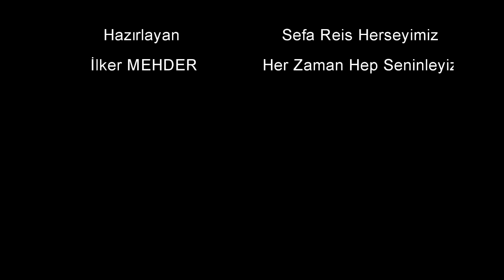FENERBAHÇE TARAFTARININ EN İYİ 5 BESTESİ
EN İYİ TRİBÜN MARŞLARI
1 fenerbahçe 2,
1907 fenerbahçe e spor,
4 fenerbahçe 1,
6 kasım fenerbahçe galatasaray maçı,
6-0 fenerbahçe galatasaray,
7 0 fenerbahçe,
9 fenerbahçe - juventus bükreş izle,
a.konya fenerbahçe,
a.konyaspor fenerbahçe,
a.konyaspor fenerbahçe maç özeti,
akhisar 0 fenerbahçe 3,
akhisar 1 fenerbahçe 3,
akhisar 1-3 fenerbahçe,
akhisar 1-3 fenerbahçe özet,
akhisar fenerbahçe 6 kasım,
alanyaspor 3 fenerbahçe 10,
aydınspor 6 fenerbahçe 1,
barcelona ve fenerbahçe,
behzat ç fenerbahçe,
benfica 7 fenerbahçe 0,
beşiktaş 0 fenerbahçe 2,
beşiktaş 1-2 fenerbahçe,
beşiktaş 2 fenerbahçe 2,
beşiktaş 2 fenerbahçe 4,
beşiktaş 2-4 fenerbahçe,
beşiktaş 3 fenerbahçe 0,
beşiktaş 3 fenerbahçe 2,
beşiktaş 3 fenerbahçe 3,
beşiktaş 3-0 fenerbahçe,
beşiktaş 3-2 fenerbahçe,
beşiktaş 4 fenerbahçe 3,
beşiktaş 4-3 fenerbahçe,
beşiktaş 5 fenerbahçe 1,
beşiktaş 6 fenerbahçe 0,
beşiktaş 7 fenerbahçe 1,
braga 4 fenerbahçe 1,
c.ronaldo fenerbahçe,
d smart fenerbahçe maçı,
d.doğuş 78 fenerbahçe 79,
d.doğuş fenerbahçe,
darüşşafaka doğuş fenerbahçe 7 kasım,
fenerbahce hazırlık maçı 2017,
fenerbahçe,
fenerbahçe 0 athletic bilbao 0,
fenerbahçe 0 beşiktaş 0,
fenerbahçe 0 galatasaray 0,
fenerbahçe 0 marseille 1,
fenerbahçe 0 marsilya 1,
fenerbahçe 0-0 a.bilbao maç özeti,
fenerbahçe 0-0 a.bilbao özet,
fenerbahçe 0-0 athletic bilbao,
fenerbahçe 0-1 marsilya,
fenerbahçe 0-1 marsilya özet,
fenerbahçe 1 beşiktaş 0,
fenerbahçe 1 beşiktaş 1,
fenerbahçe 1 e 1,
fenerbahçe 1 galatasaray 0,
fenerbahçe 1 sporting lizbon 2,
fenerbahçe 1-1 monaco,
fenerbahçe 1-1 monaco - maç özeti,
fenerbahçe 10 9,
fenerbahçe 10 9 8 7,
fenerbahçe 100,
fenerbahçe 11,
fenerbahçe 15 temmuz özet,
fenerbahçe 1907,
fenerbahçe 2 beşiktaş 0,
fenerbahçe 2 galatasaray 0,
fenerbahçe 2 galatasaray 2,
fenerbahçe 2 juventus 3,
fenerbahçe 2-3 juventus bükreş,
fenerbahçe 2017,
fenerbahçe 2017 hazırlık maçları,
fenerbahçe 2017 transferleri,
fenerbahçe 2018,
fenerbahçe 27 temmuz,
fenerbahçe 3 beşiktaş 0,
fenerbahçe 3 beşiktaş 3,
fenerbahçe 3 beşiktaş 4,
fenerbahçe 3 galatasaray 1,
fenerbahçe 3 sevilla 2,
fenerbahçe 3 temmuz,
fenerbahçe 3-2,
fenerbahçe 3-2 sevilla,
fenerbahçe 30 temmuz,
fenerbahçe 31 temmuz,
fenerbahçe 4 antalyaspor 2,
fenerbahçe 4 beşiktaş 2,
fenerbahçe 4 galatasaray 1,
fenerbahçe 4 galatasaray 3,
fenerbahçe 4 galatasaray 4,
fenerbahçe 4 gaziantepspor 3,
fenerbahçe 4 karabükspor 0,
fenerbahçe 4 temmuz,
fenerbahçe 4 yıldız,
fenerbahçe 4k,
fenerbahçe 5 e 0 hücum,
fenerbahçe 5 galatasaray 0,
fenerbahçe 5 galatasaray 1,
fenerbahçe 5 galatasaray 2,
fenerbahçe 5 honved 1,
fenerbahçe 5 karabük 9,
fenerbahçe 5 karabük p,
fenerbahçe 5 kayserispor 1 özet,
fenerbahçe 5 temmuz,
fenerbahçe 5 temmuz 2017,
fenerbahçe 5 trabzonspor 2,
fenerbahçe 5 yıldız,
fenerbahçe 50,
fenerbahçe 6 ankaragücü 0,
fenerbahçe 6 galatasaray 0 maç sonrası,
fenerbahçe 6 galatasaray 0 müzikli,